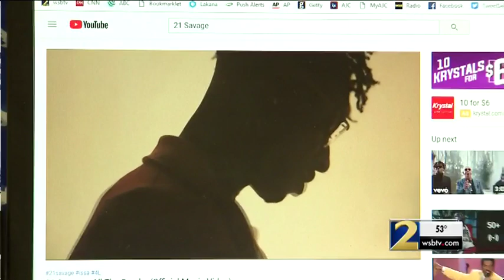ICE arrests rapper 21 Savage says he s actual 4585275 1200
Rapper 21 Savage, who claims to be from Atlanta’s Zone 6, has been arrested by the U.S. Immigration and Customs Enforcement (ICE).

for more news from Atlanta